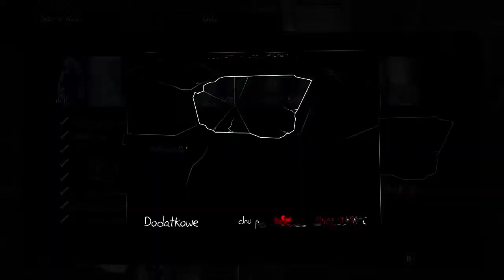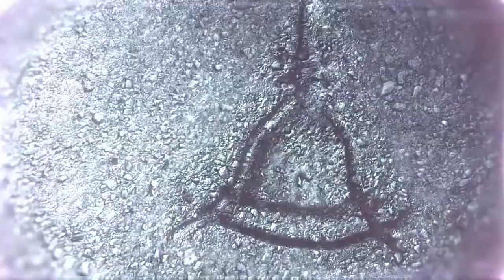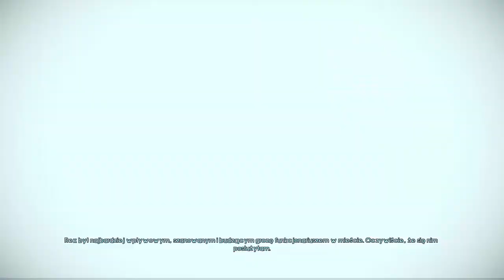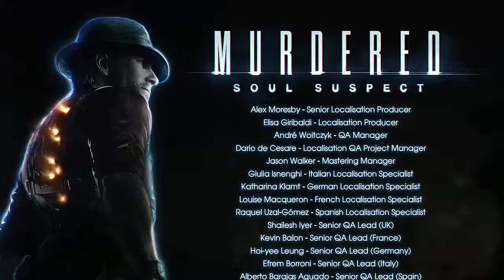Zagrajmy w: Murdered: Soul Suspect (100%) #18 Tożsamość Dzwonnika [End]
Miejsce akcji przenosi gracza w objęcia miasteczka Salem, w stanie Massachusetts, kojarzonego przede wszystkim z XVII-wieczną historią dotyczącą czarownic, na które polowano, a następnie bardzo często – w wyniku udowodnienia zakazanych praktyk – palono na stosie. Wcielamy się w Ronan'a O’Connora, detektywa, który na początku rozgrywki zostaje zamordowany, i przeistacza się w ducha. Musimy zmierzyć się ze swoimi demonami, rozwikłać intrygującą zagadkę własnego zabójstwa i odkryć, kto stoi za tym niecnym uczynkiem, tym samym sprowadzając spokój duszy.